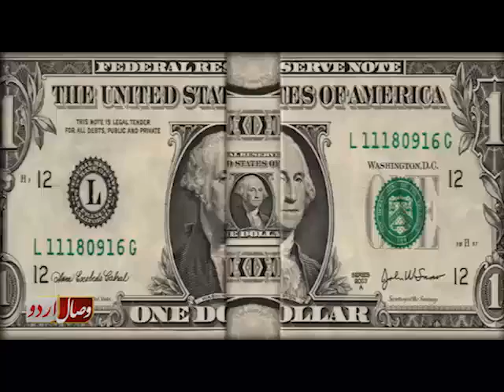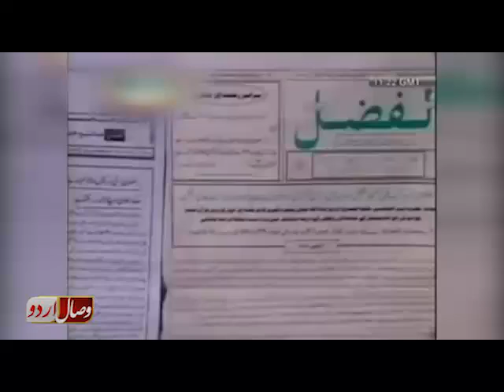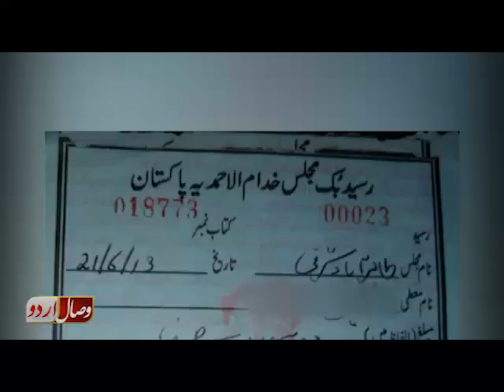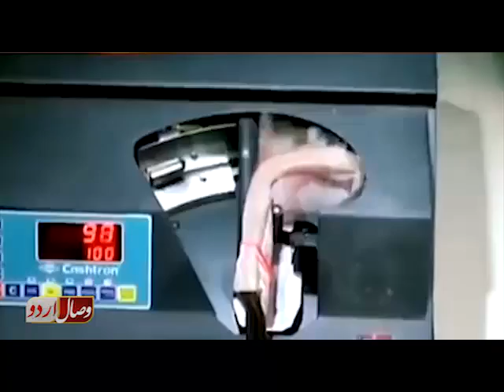Qadiyani money sources قادیانیوں کا جبرا چندہ جمع کرنا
Click on link for Channel subscription